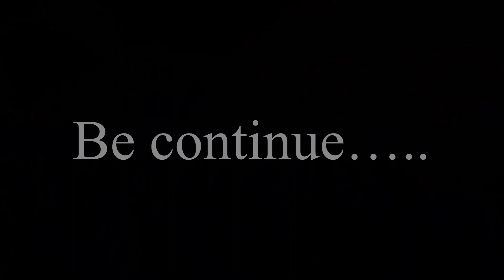Tribal youth fest 2022 || morabadi || Ranchi